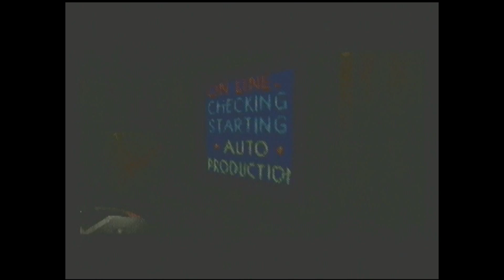Lets Play- Donkey Kong 64 Part 10